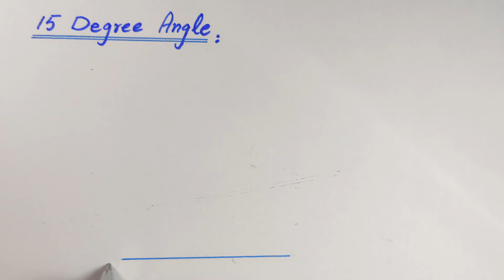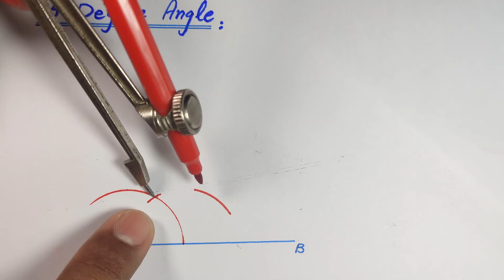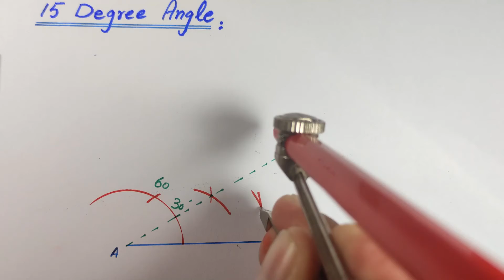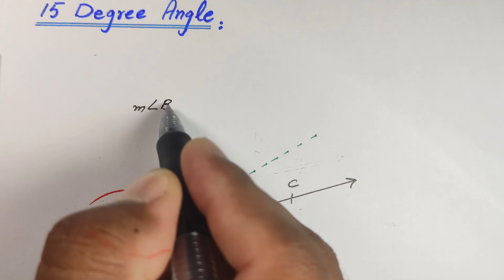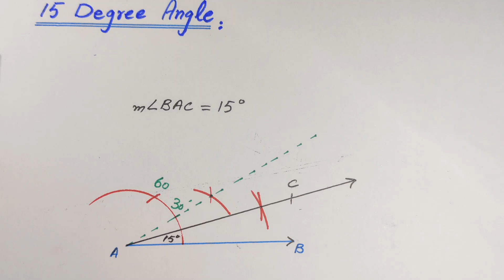How to Construct a 15 Degree Angle with a Compass and Straightedge? | MBA Mathematical Society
Assalam-u-Alaikum.
Topic: How to Construct a 15-Degree Angle with a Compass and Straightedge?
I’m M. Bilal Arshad. Welcome to "MBA Mathematical Society". In today’s video, I will teach you "How to Construct a 15-Degree Angle with a Compass and Straightedge?". MBA Mathematical Society-related education for free.
To construct a 15-degree angle, you'll need a compass, a straightedge, such as a ruler, and a pencil.